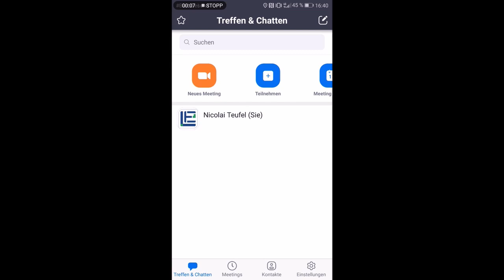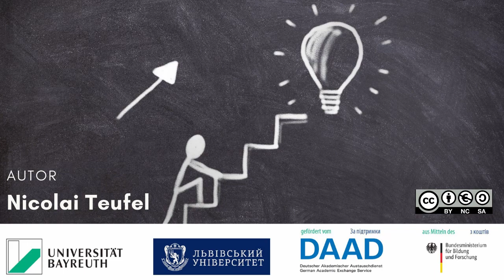DIY Dokumentenkamera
Ist Fernunterricht eine Herausforderung für Sie? Vermissen Sie die praktische Erfahrung des Unterrichtens? Wir haben einen Lifehack für Sie! Lernen Sie, wie Sie aus Alltagsgegenständen schnell und einfach einen eigenen Dokumentenkamera-Ersatz bauen können. Mit dieser Selbstbaulösung wird der Fernunterricht einfacher als je zuvor, denn Sie können auf jeder Oberfläche skizzieren, in Lehrbüchern arbeiten und Ihren Schülern Objekte zeigen. Schauen Sie sich unsere Anleitung noch heute an, um das Beste aus Ihrem Fernunterricht herauszuholen!